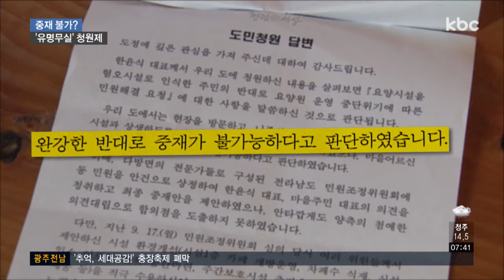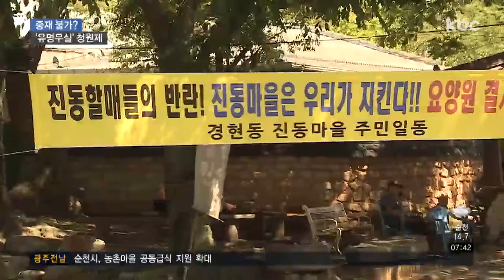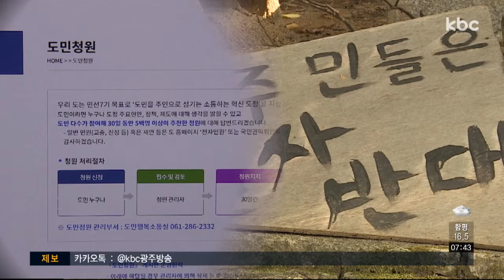"도민청원 1호, 중재 불가"..유명무실 도민청원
지난 8월 나주의 한 마을에서 요양원을 둘러싸고 불거진 갈등이 도민청원 1호로 채택됐었는데요.

한 달 만에 전라남도가 '중재 불가'라는 답변을 내놓으면서, 김영록 지사의 공약인 도민청원이 유명무실하단 비판이 나오고 있습니다.